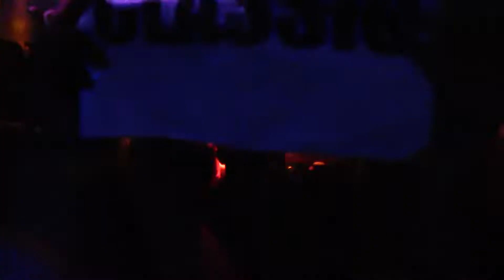Richard Durand @ Ministry Of Sound (18-04-2014) (3/3)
The Gallery pres. Judge Jules, Aly & Fila, Richard Durand and RAM at Ministry Of Sound, London.